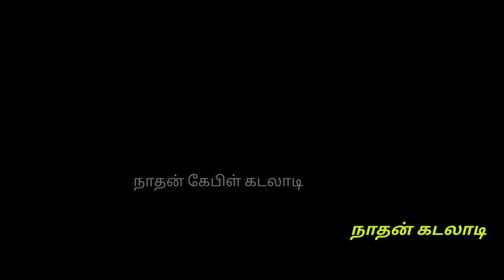கேட்டதும் கொடுப்பவனே கிருஷ்னா/ kR ராமதாஸ்/ கிடாத்திருக்கை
nathan kadaladi